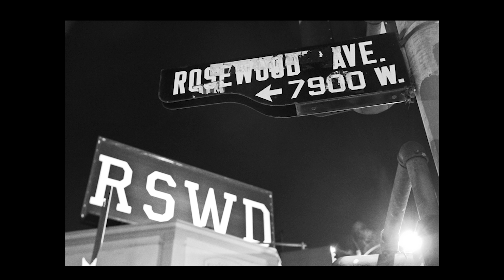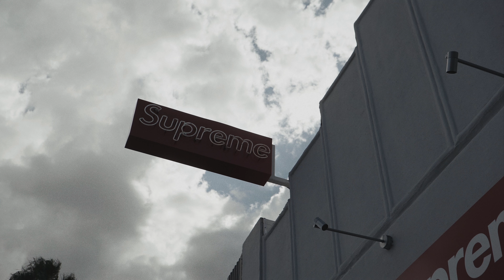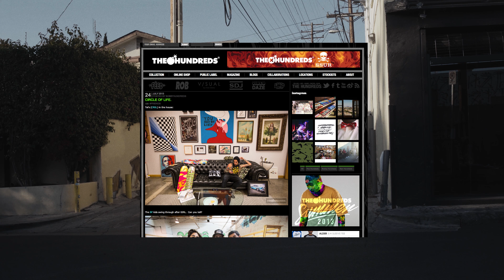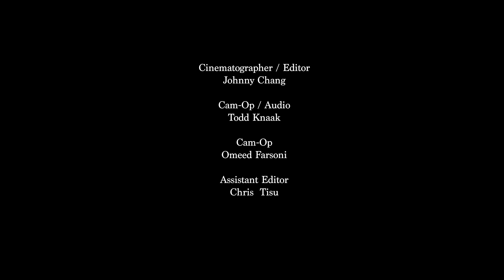PAST AND FUTURE :: PART 2 :: RSWD FOREVER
LA's Fairfax District is a streetwear capital, but here's Bobby Hundreds' historical perspective from where he stands on the corner of Rosewood Ave. From The Hundreds' first office, to the original RSWD store, to the new THLA location at 501 N. Fairfax Ave., we have finally caught up to our future.